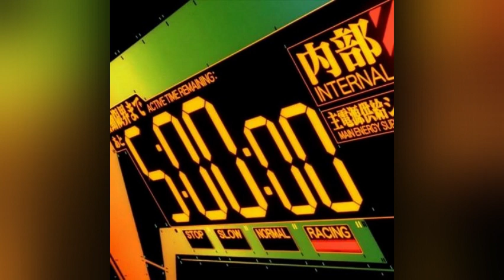**** EAT (Audio Only) - 5Star Kobe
EAT · 5Star Kobe

Produced by 5Star Kobe

Written by 5Star Kobe

5:00.